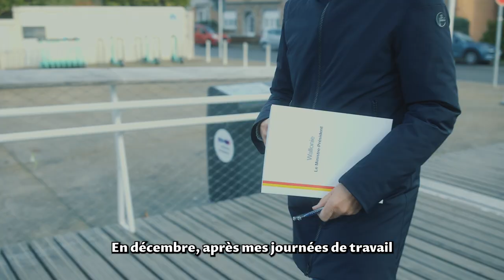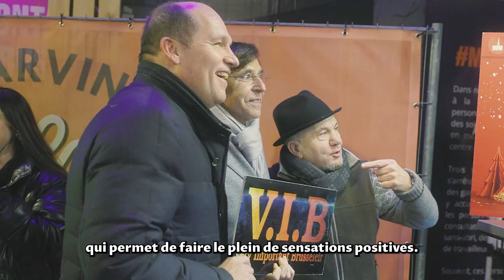Mes voeux de Noël 2022 ! 🎄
🎄 Noël nous rappelle, chaque année, à quel point prendre le temps de se retrouver avec sa famille et ses proches est précieux.
Je vous souhaite de très belles fêtes de fin d’année à vous toutes et tous ! ✨
PS : En fin de vidéo, un petit bonus musical en cette période de fêtes 🎶